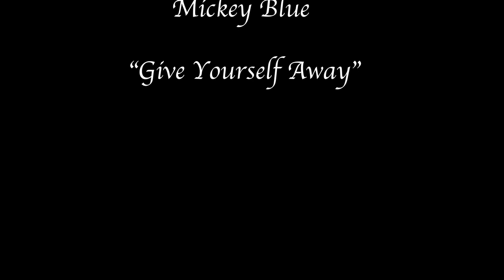Stevie Boi Shoot ft, Tiffani D Model